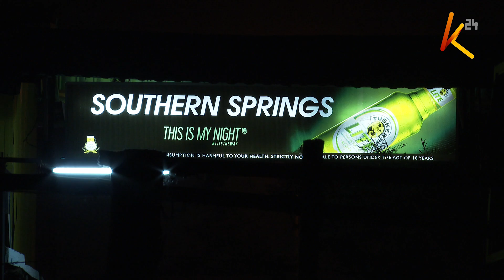Kariobangi South noisy pubs : Residents demand action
Residents of Kariobangi South in Nairobi county are now calling on Nairobi governor Mike Mbuvi Sonko to come their aid over the loud music being played by clubs in the neighborhood.
The mostly elderly and sickly residents say their attempts to have the proprietors of the  southern spring club to reduce the volume of the music at night has fallen on deaf ears.
Some are now forced to take prescription drugs to sleep at night…